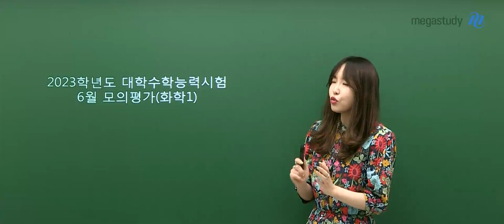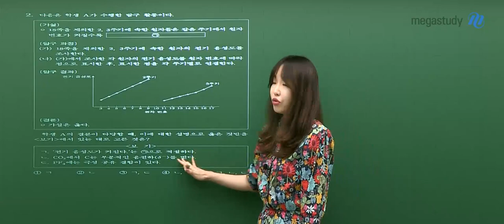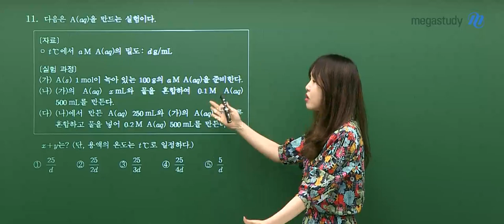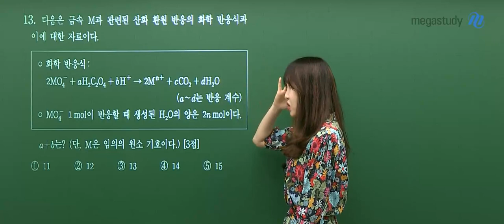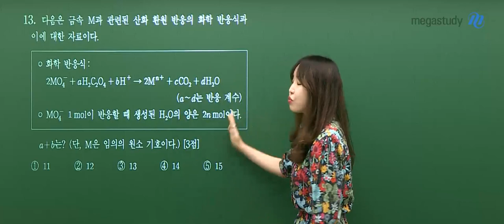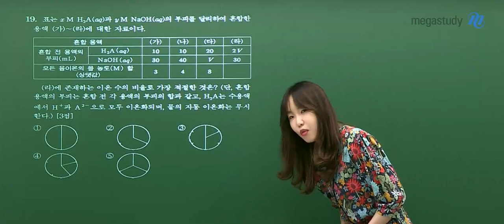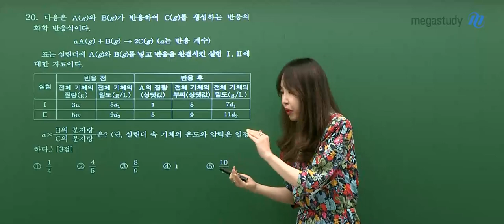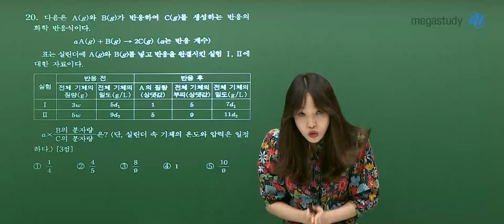[메가스터디] 화학 정우정 쌤 - 6월 모의평가 화학 총평 &주목 포인트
시험 보시느라 너무너무 고생 많으셨습니다.

기존의 문제와 달라서 당황스럽고 집중이 깨졌다는 이야기가 많았습니다.

문제 배치가 달라져서 체감 난도가 높았을 수 있습니다.
하지만, 킬러 문제의 난도는 떨어졌습니다.

보완하고 점검하고 반성해서
다음 시험을 준비하는 여러분이 되길 바랍니다.

이번 영상에서는 주목해야 할 문항들을 함께 살펴봅시다.